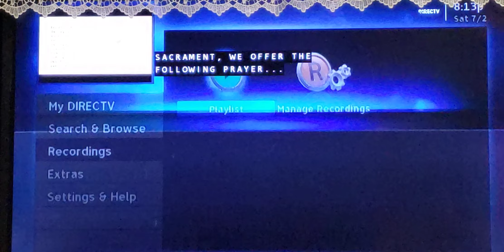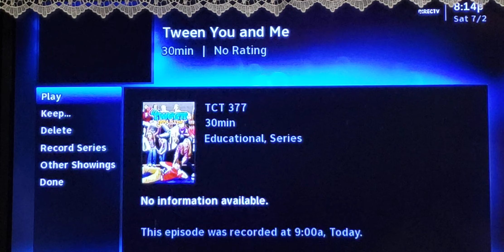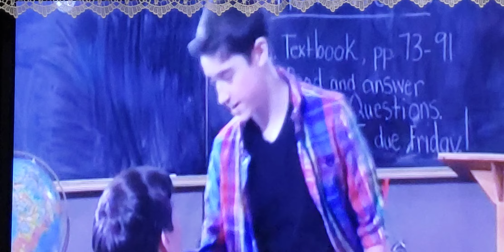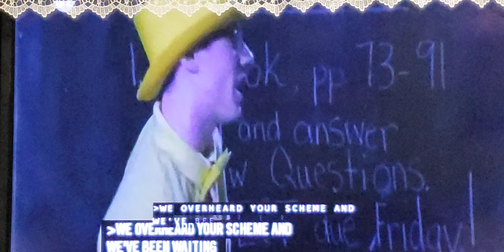FIRST SATURDAY DEVOTION